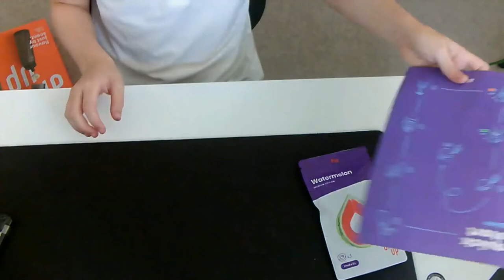Tech with jack I Air up water bottle review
Today I will be doing a review on the air up water bottle